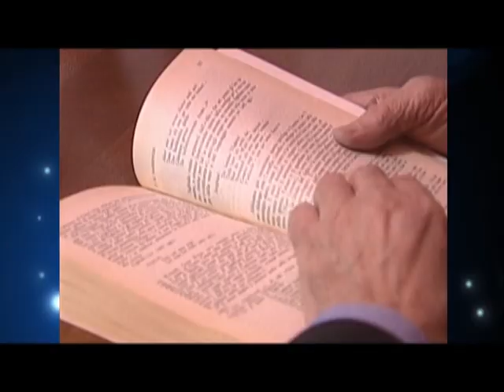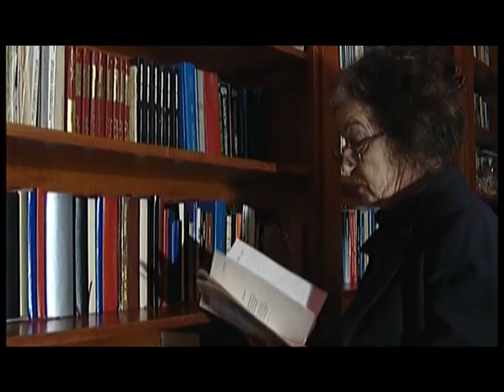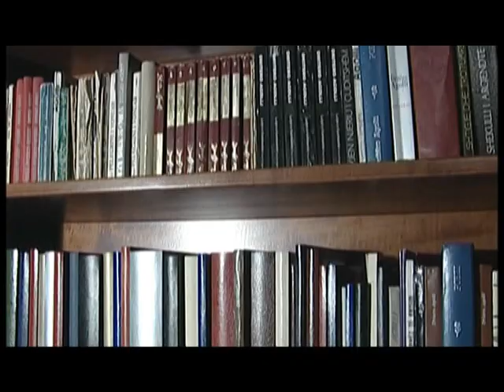Opinion - Dritëro Agolli! (19 nentor 2009)